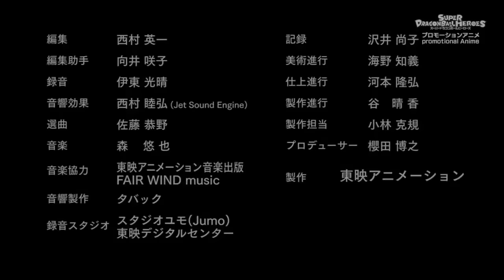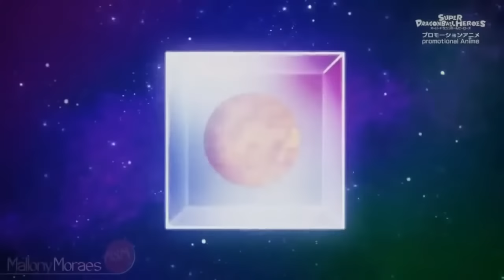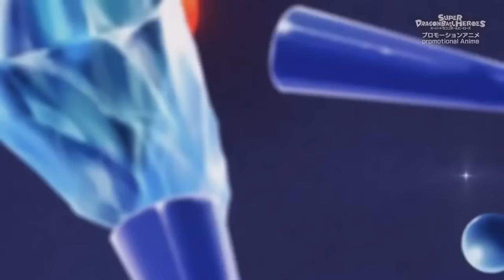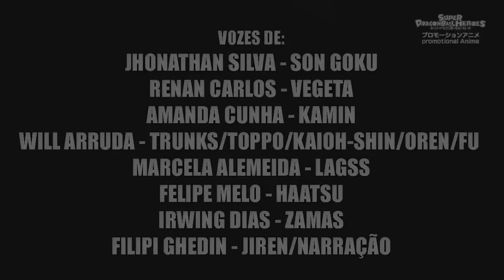FILME - DRAGON BALL Z - O NOVO SAYAJIN MALIGNO (Dublado em português)